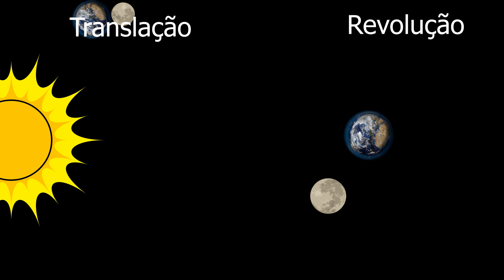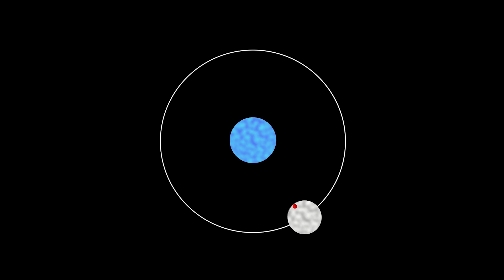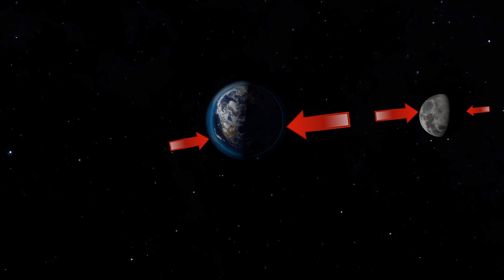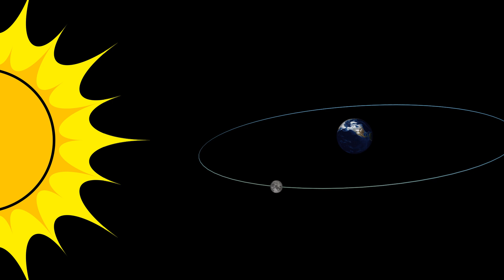Por que a Lua mostra sempre a mesma face?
após assistir este vídeo você entenderá porque vemos sempre a mesma face da Lua, sendo que tanto a Lua e a Terra estão em movimento!

Aprendendo astronomia com o Stellarium

Oferta de telescópio Newtoniano 114 mm:

Crédito imagem capa (lupa): Imagem de succo por Pixabay

(Nesta fonte houve confusão com os movimentos de revolução e translação da Lua, explicada no vídeo, não são a mesma coisa);